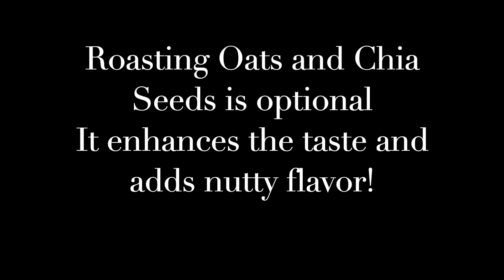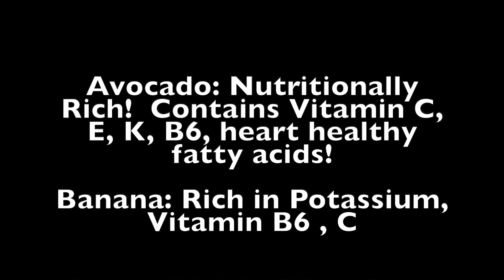Avocado Banana Smoothie | This will keep you full until lunch | Weight Loss Recipe | Culinary Aromas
Sharing a healthy smoothie recipe that will keep you full until lunch! Avocado, Banana Smoothie with Chia seeds and Oats! This is a great breakfast smoothie for weight loss.